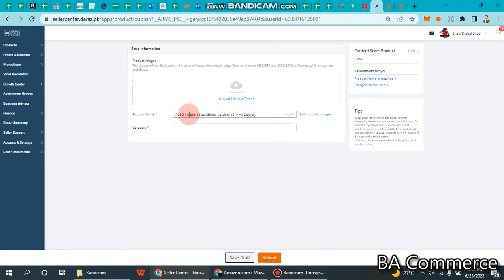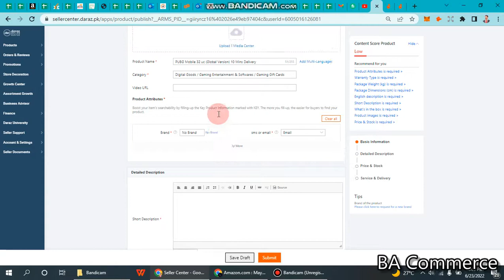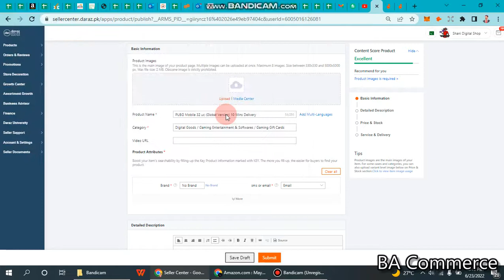How we add product on daraz digital store | Daraz digtal store approval | Daraz Authorization Letter